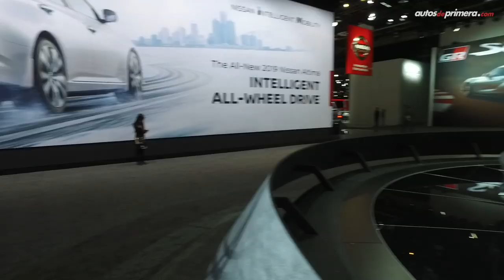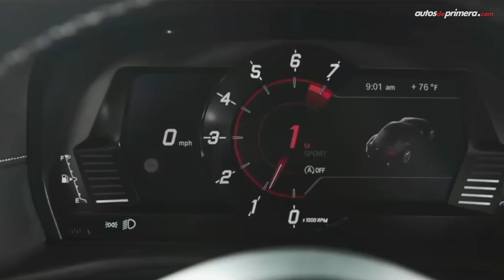Toyota Supra 2020, primer contacto desde el Auto Show de Detroit 2019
Toyota Supra 2020, les presentamos la nueva generación de uno de los autos deportivos icónicos más esperados de los últimos tiempos. Aquí el primer contacto desde el Auto Show de Detroit NAIAS 2019.